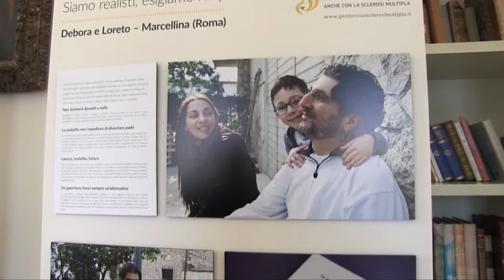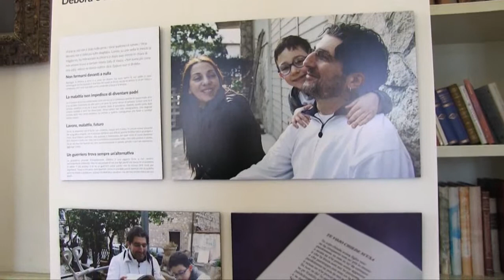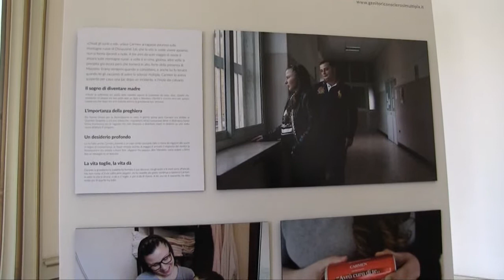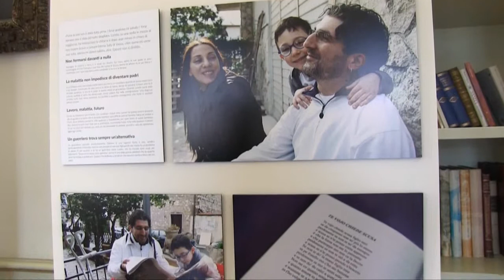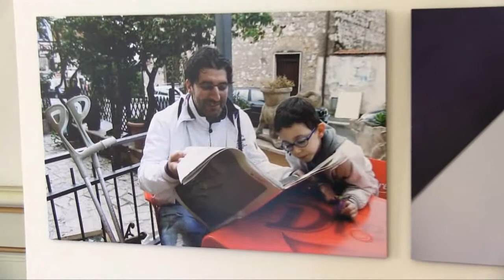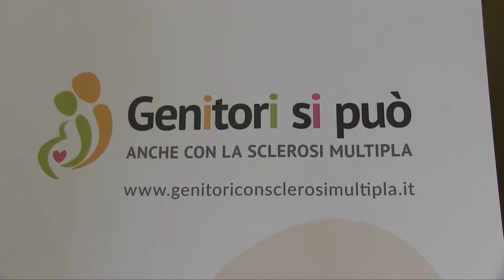Diventare genitori con la sclerosi multipla, è possibile?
Intervista al Dott. Luigi Lavorgna, Clinica Neurologica Seconda Università di Napoli.